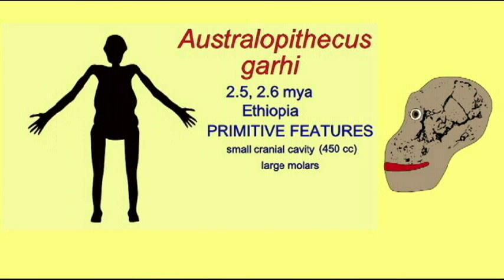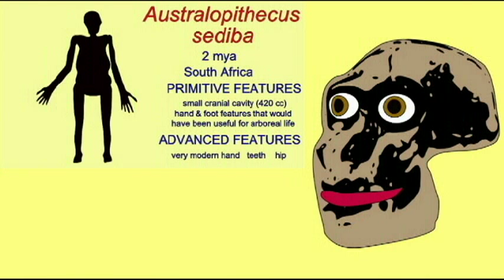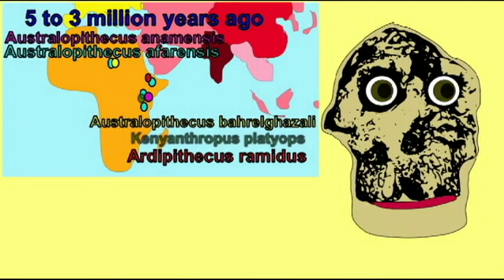HOMINID FAMILY TREE 4 GRACILE AUSTRALOPITHECINES